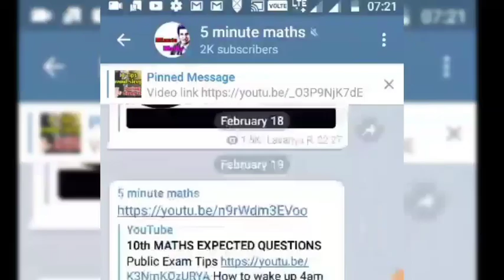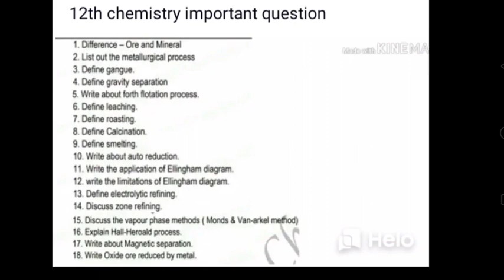12th Chemistry important questions Tamil and English Medium